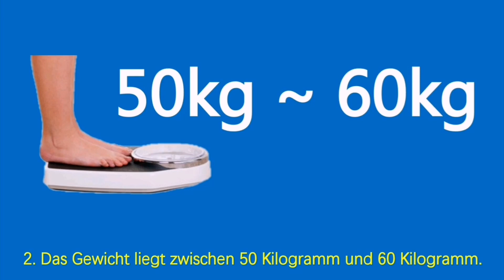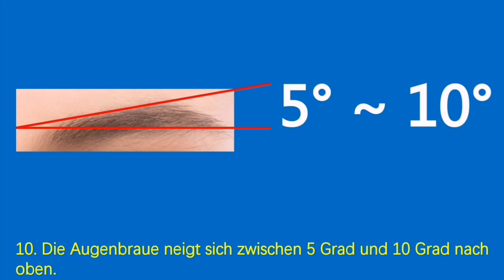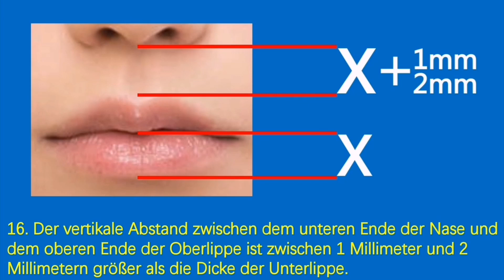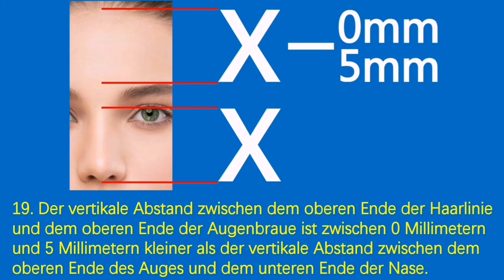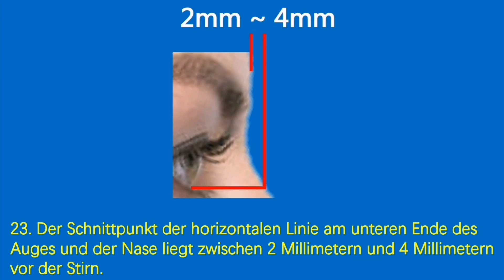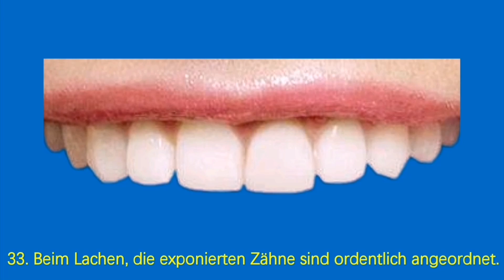美女的标准 (德语)。 世界美女之父--吴多威